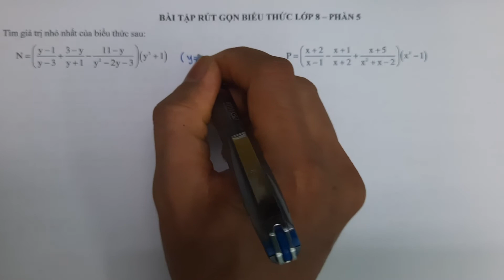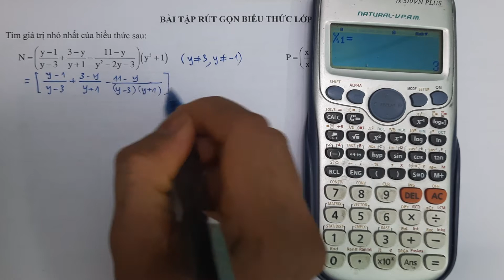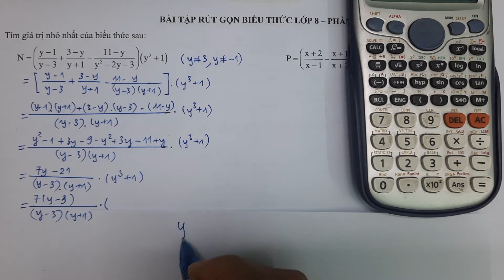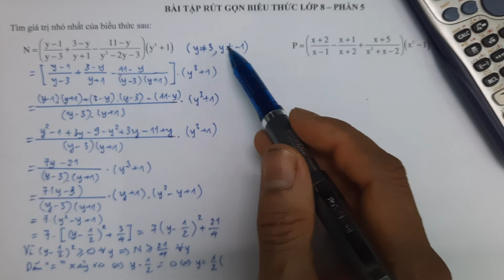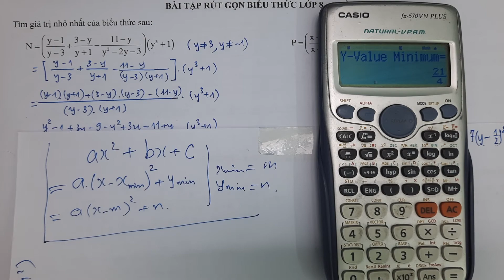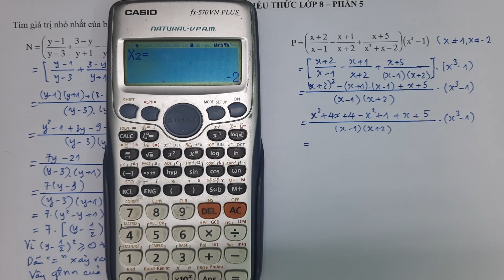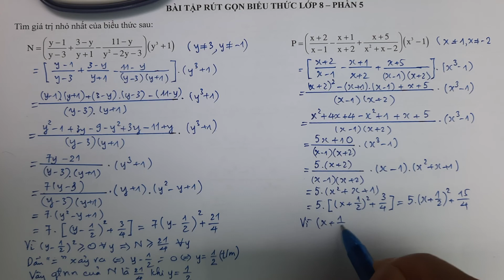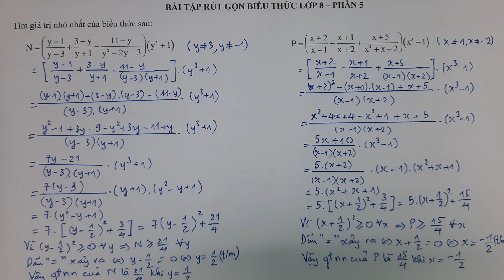8.2.5. Toán lớp 8 - ôn tập rút gọn biểu thức - phần 5